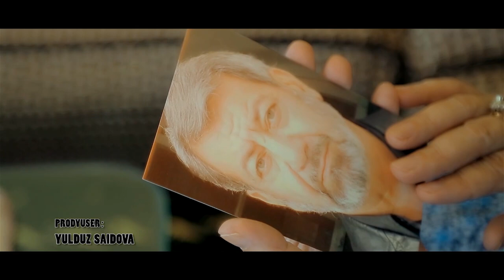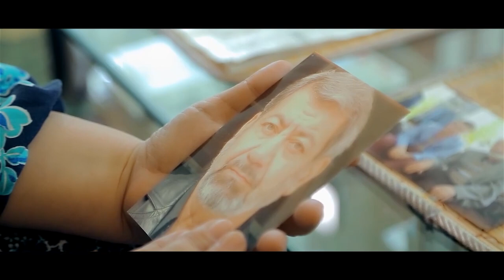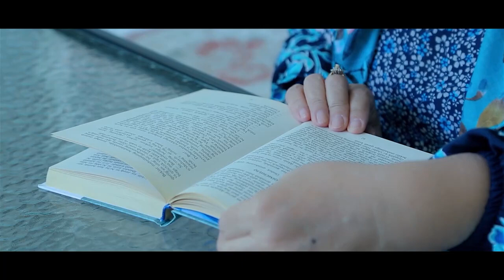Otalar so'zi - Asossiz g'iybatlar.